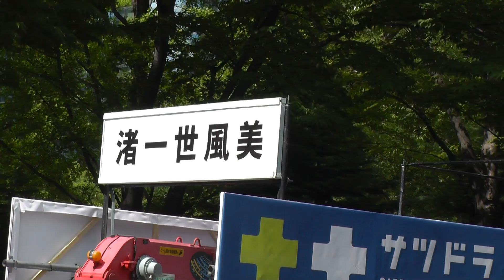第28回YOSAKOIソーラン祭り 渚一世風美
2019年(令和元年)6月8日に開催された 第28回YOSAKOIソーラン祭り です。